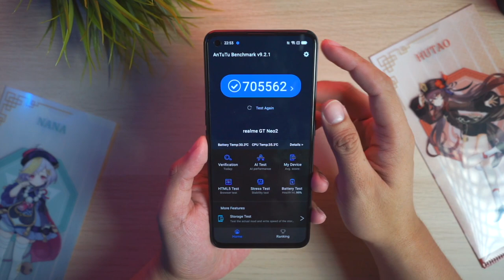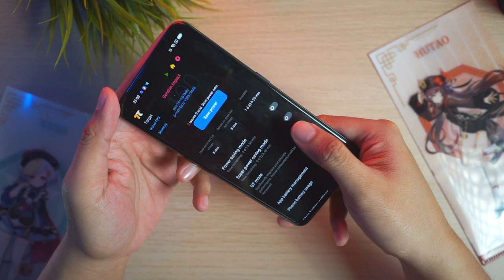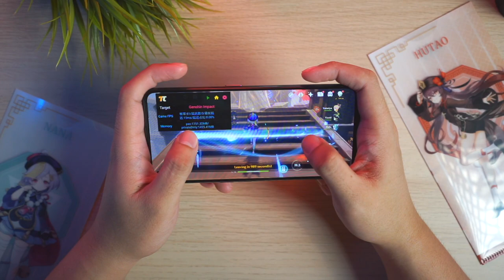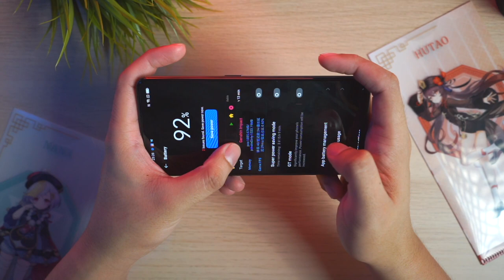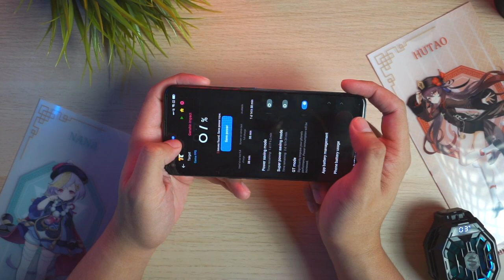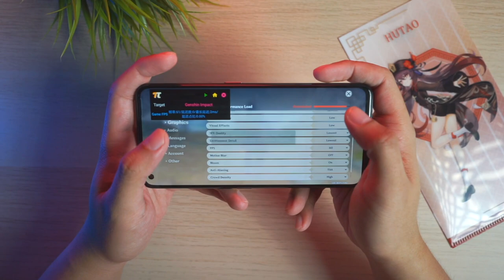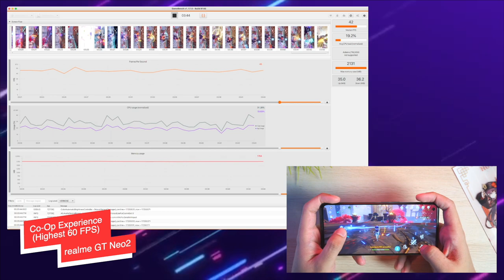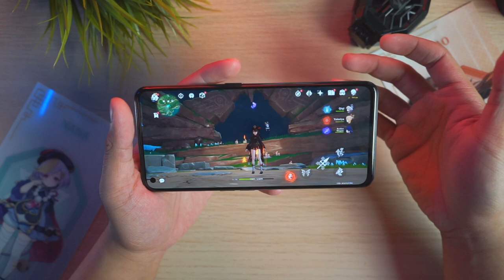Lancar Ga Sih Main Genshin Impact V2.2 di realme GT Neo2 ? Gameplay Highest 60FPS, Review, Co-Op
Snapdragon 870, dan dibanderol dengan harga 6 Jutaan. Kombinasi yang cukup menarik sebagai alternatif dari POCO F3 yang sepertinya menjadi cibiran beberapa user juga. Nah tapi gimana performa realme GT Neo2 kalau dihajar buat main Genshin Impact V2.2? Bisakan mentok kanan Highest 60FPS? Gimana performa Co-Opnya? Langsung aja ditontonin aja yah testnya! Let's check it out!

• Gear Used:
Sony A7ii with 28MM F/2.8

Timestamps:
0:00 Intro
1:26 Overview Specs
4:50 Antutu Benchmark Score
8:22 Size Genshin Impact
9:37 Game Start
11:28 Medium 30FPS (Default)
19:34 Medium 60 FPS
25:39 Highest 60 FPS
34:59 Highest 60 FPS (GT Mode)
42:28 Highest 60 FPS - GT Mode - Funcooler 2 Pro
52:15 Lowest 60 FPS
58:01 Co-Op Experience (Highest 60FPS)
1:07:06 Kesimpulannya